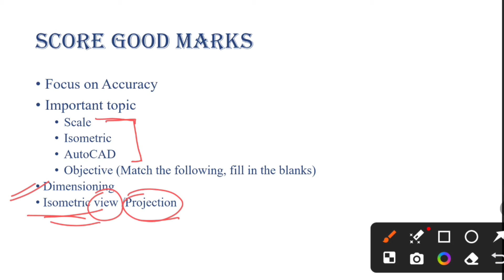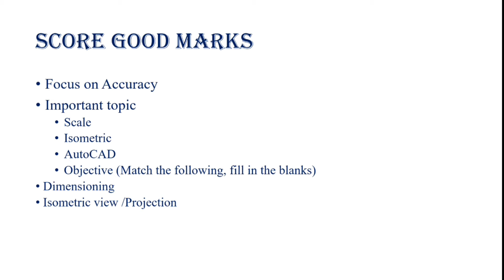How to Clear Graphics Paper & Score Good Marks